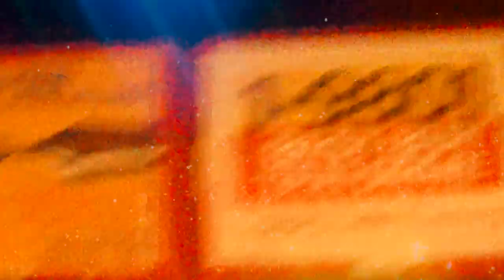Milica devojacko - Yugo Cabrio tour